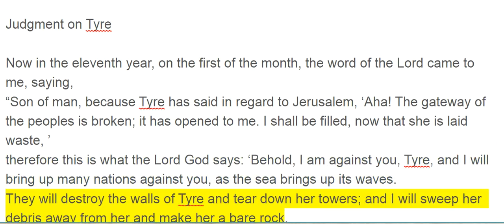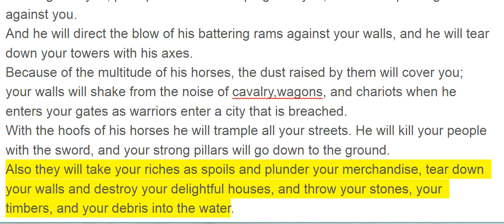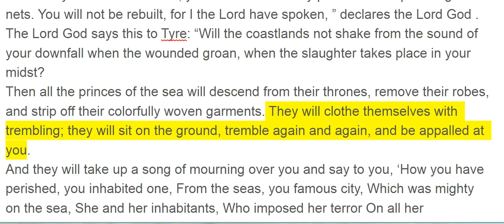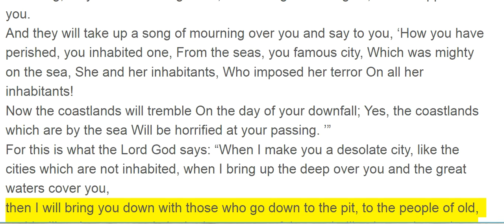Ezekiel 26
Judgment on Tyre

Now in the eleventh year, on the first of the month, the word of the Lord came to me, saying,
“Son of man, because Tyre has said in regard to Jerusalem, ‘Aha! The gateway of the peoples is broken; it has opened to me. I shall be filled, now that she is laid waste, ’
therefore this is what the Lord God says: ‘Behold, I am against you, Tyre, and I will bring up many nations against you, as the sea brings up its waves.
They will destroy the walls of Tyre and tear down her towers; and I will sweep her debris away from her and make her a bare rock.
She will become a dry place for the spreading of nets in the midst of the sea, for I have spoken, ’ declares the Lord God ; ‘and she will become plunder for the nations.
Also her daughters who are on the mainland will be killed by the sword, and they will know that I am the Lord . ’”
For the Lord God says this: “Behold, I am going to bring upon Tyre from the north Nebuchadnezzar king of Babylon, king of kings, with horses, chariots, cavalry, and a great army.
He will kill your daughters on the mainland with the sword; and he will make siege walls against you, pile up an assault ramp against you, and raise up a large shield against you.
And he will direct the blow of his battering rams against your walls, and he will tear down your towers with his axes.
Because of the multitude of his horses, the dust raised by them will cover you; your walls will shake from the noise of cavalry,wagons, and chariots when he enters your gates as warriors enter a city that is breached.
With the hoofs of his horses he will trample all your streets. He will kill your people with the sword, and your strong pillars will go down to the ground.
Also they will take your riches as spoils and plunder your merchandise, tear down your walls and destroy your delightful houses, and throw your stones, your timbers, and your debris into the water.
So I will put an end to the sound of your songs, and the sound of your harps will no longer be heard.
I will turn you into a bare rock; you will become a dry place for the spreading of nets. You will not be rebuilt, for I the Lord have spoken, ” declares the Lord God .
The Lord God says this to Tyre: “Will the coastlands not shake from the sound of your downfall when the wounded groan, when the slaughter takes place in your midst?
Then all the princes of the sea will descend from their thrones, remove their robes, and strip off their colorfully woven garments. They will clothe themselves with trembling; they will sit on the ground, tremble again and again, and be appalled at you.
And they will take up a song of mourning over you and say to you, ‘How you have perished, you inhabited one, From the seas, you famous city, Which was mighty on the sea, She and her inhabitants, Who imposed her terror On all her inhabitants!
Now the coastlands will tremble On the day of your downfall; Yes, the coastlands which are by the sea Will be horrified at your passing. ’”
For this is what the Lord God says: “When I make you a desolate city, like the cities which are not inhabited, when I bring up the deep over you and the great waters cover you,
then I will bring you down with those who go down to the pit, to the people of old, and I will make you remain in the lower parts of the earth, like the ancient ruins, with those who go down to the pit, so that you will not be inhabited; but I will put glory in the land of the living.
I will cause you sudden terrors and you will no longer exist; though you will be sought, you will never be found again, ” declares the Lord God .